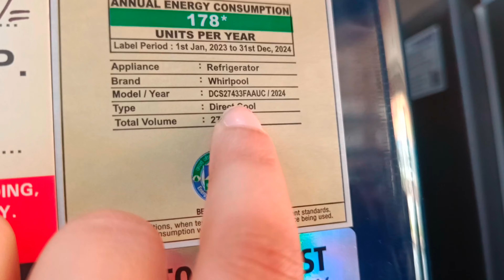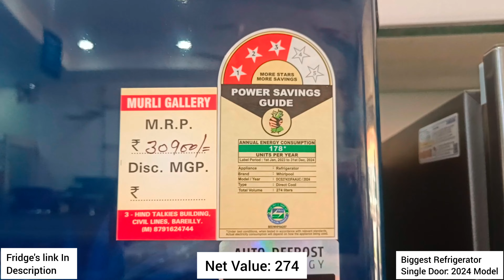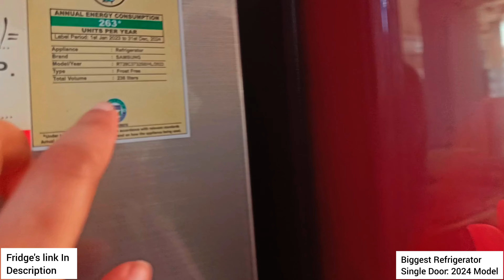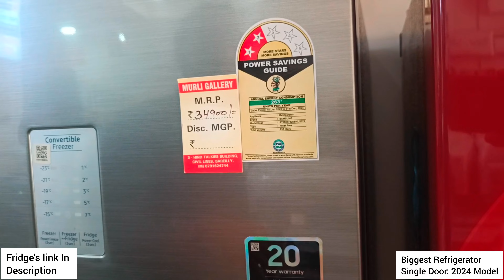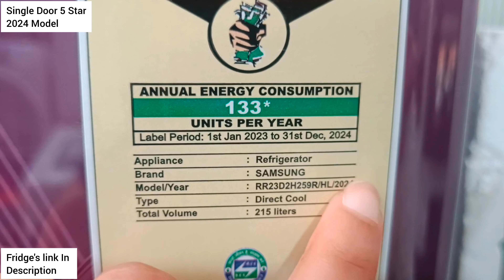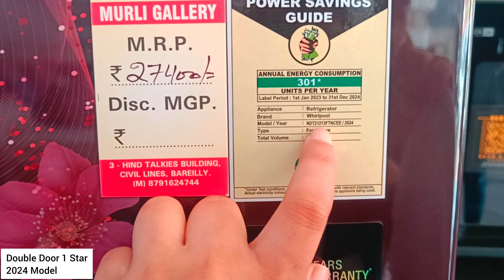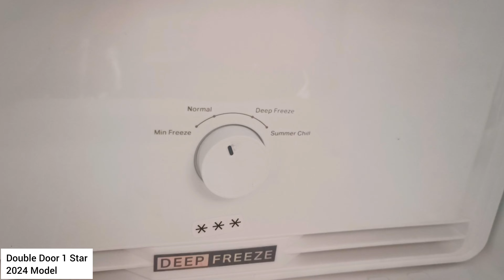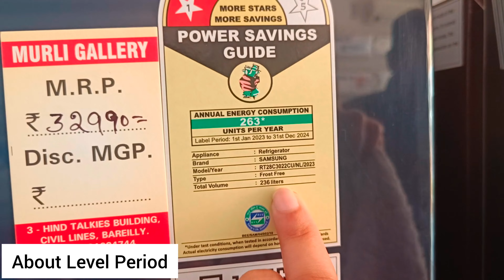2024 Biggest Single Door,Double Door Refrigerator 5,3,2,1 Star⚡Whirlpool Samsung Lloyd Voltas Fridge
Recently I visited 6-7 showrooms to collect 2024 refrigerator models, designs, key features, and latest information. You will see the 2024 Biggest Whirlpool single door refrigerator (274 Litre Single Door Refrigerator), Samsung 5 star double door refrigerator, Glass door refrigerator, whirlpool 4 door refrigerator, and a lot more information (Refrigerator Power Backup, star ratings, power consumption, level period, spare parts).

Single Door Refrigerator 2024.
Biggest Single Door Refrigerator 2024.
Whirlpool biggest refrigerator.
Whirlpool 274 litre refrigerator.
Whirlpool DCS27433FAAUC/2024
Whirlpool 3 star refrigerator
Single door refrigerator under 25000
Frost free refrigerator single door.
Direct cool refrigerator.
Samsung RT28C3732S8/HL/2023.
Double door refrigerator 2024 model.
Best double door refrigerator 2024 under 20000.
Samsung single door refrigerator 2024.
Latest refrigerator models
5 star single door refrigerator.
5 star single door best fridge.
5 star refrigerator.
Samsung 5 star refrigerator single door.
Samsung 5 star fridge.
Samsung 2 star fridge
Samsung refrigerator models
Samsung direct cool refrigerator
Whirlpool double door refrigerator 1 star.
Double door refrigerator under 20000
Whirlpool 2024 fridge
Whirlpool 6th sense fridge
Whirlpool refrigerator models
Frost free double door refrigerator.
Samsung 236 litre refrigerator.
Samsung RR23D2H259R/HL/2024.
Whirlpool NDT21213FTNCEE/2024.
Latest double door designs
Samsung 2 star double door refrigerator.
1 star double door refrigerator.
Latest double door refrigerator 2024
Latest whirlpool refrigerator
Lloyd 2 star refrigerator.
Fridge under 25000
Latest fridge 2024
Latest fridge designs
Latest fridge double door
Lloyd GLFF272AT1GC/2023
Voltas beko RDC208E/2023
Samsung Convertible refrigerator.
Voltas single door refrigerator.
Voltas beko 175 litre refrigerator
Whirlpool fridge.
Samsung fridge.
Lloyd fridge.
Lloyd frost free fridge
Voltas fridge.
Biggest Fridge.
5 star fridge.
3 star fridge.
2 star fridge.
1 star fridge.
Glass door refrigerator.
Glass door fridge.
Lloyd double door 2 star refrigerator.
Samsung convertible refrigerator.
Whirlpool 4 door refrigerator.
Whirlpool 5 in 1 convertible 4 door fridge
Refrigerator under 1 lakh
Fridge 2024 model India.
Deep fridge technology.
Refrigerator power backup.
Star ratings, level period of refrigerators.
Spare parts of fridges.

Refrigerator Links:

Biggest Whirlpool 274 Single Door (2024)

Samsung Single Door 5 Star (2024)

Samsung Double Door Convertible (2023):

Amazon's New Releases

Amazon's Hot New Releases In Home & Kitchen

Amazon Today's Deal

My Mobile

My Tripod

If you purchase any product from these links, you will be redirected to Amazon.in products and products' prices will be the same. (Help us to produce videos like this by buying the links above).

Chapters:

00:00 Showroom Glimpse.
00:17 Short Intro.
00:51 Biggest Refrigerator.
05:41 5 Star Single Door.
06:54 About Spare Parts.
07:36 Whirlpool Double Door.
10:25 Level Period.
12:52 Power Backup.
13:29 Glass Door Fridge.
14:23 Lloyd Double Door.
16:03 Convertible Fridge.
18:18 Voltas Single Door.
19:49 Whirlpool 4 Door.